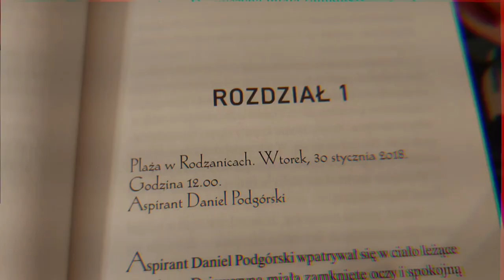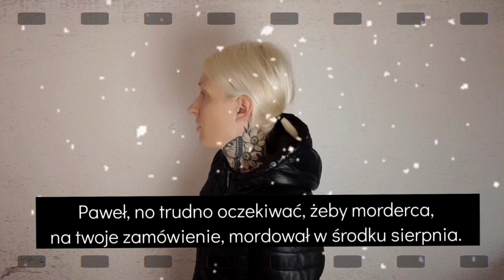MiniSzkoła Pisania 6 - Jak napisać dobry dialog? (goście: Marta Guzowska i Joanna Opiat-Bojarska)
Tym razem w MiniSzkole Pisania o tym, jak napisać dobry dialog. Gośćmi są dwie pisarki, Marta Guzowska i Joanna Opiat-Bojarska. Zapraszamy! PS poza tym będziecie mogli zobaczyć kilkoro z bohaterów moich książek... Jak? Nie mogę zdradzić. Zobaczycie sami (pomiędzy 5:28 a 6:48) ;)